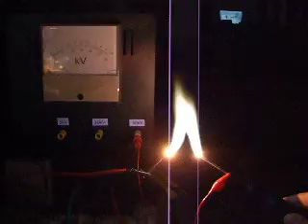Homemade High Voltage Transformer 25kV (2)